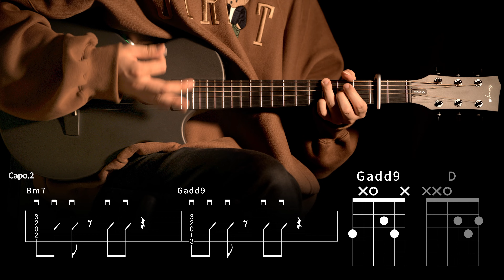279.BIG Naughty(서동현) - Vancouver2(벤쿠버2) 【★☆☆☆☆】 기타 | Guitar tutorial |ギター 弾いてみた 【TAB譜】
해당영상은 nova go sp1 자체 내장 효과로 녹음되었습니다
- YouTube: @enyamusic and enyaguitar

타브악보 구매하기 [TAB]
[Korea]

Guitar : Crafter DX-5 SR Plus, NOVA GO SP1
Capo : G7th Nashville Steel String Capo Black
Mic : akg p170
Audio interface : UR44
Headphones : Focal Stellia
Camera : Sigma FP